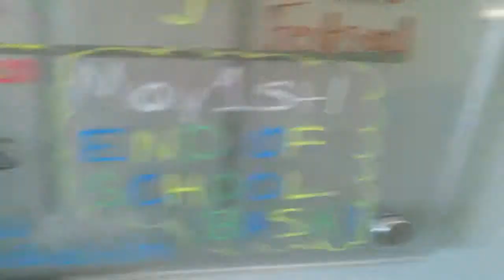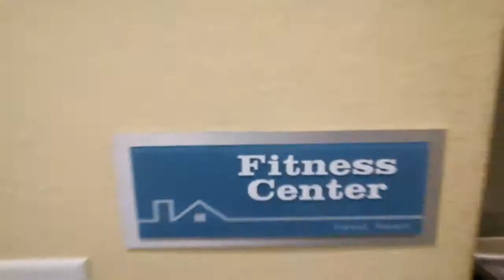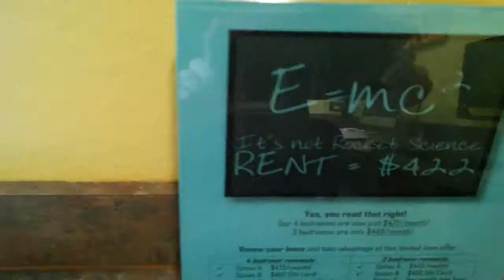Campus Crossings at Statesboro quick tour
Short on time?! Take a quick tour of Campus Crossings! Spin to win for a $10 gift card and be entered to win a trip for 2 in Savannah!